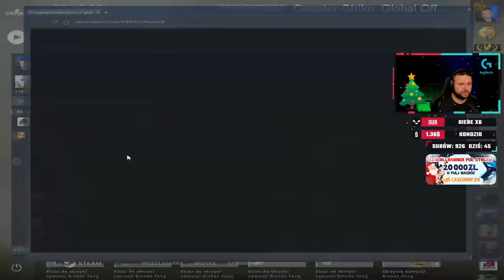SAJU OTWIERA NOWĄ M4 ZA 550PLN! SNAX KASUJE OPONENTÓW! NAJLEPSZE SHOTY Z OSTATNICH 24 GODZIN!